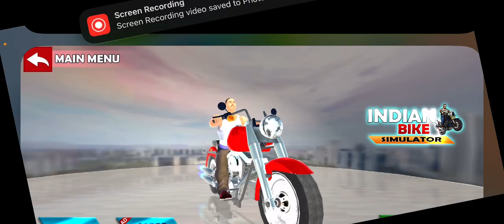Gta iOS mobile game | panga ho gaya